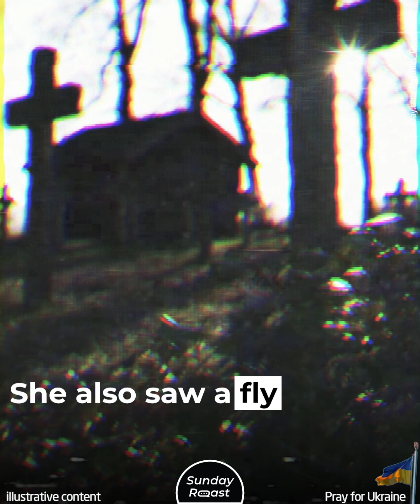19 Celebrities Who Claim to Have Seen Ghosts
19 Celebrities Who Claim to Have Seen Ghosts